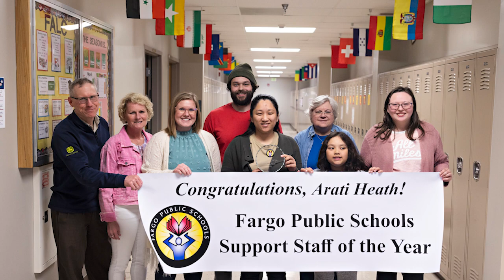Fargo Public Schools 2023 Support Staff of the Year - Arati Heath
Congratulations to Agassiz Building Administrative Assistant Arati Heath on being named the Fargo Public Schools 2023 Support Staff of the Year!